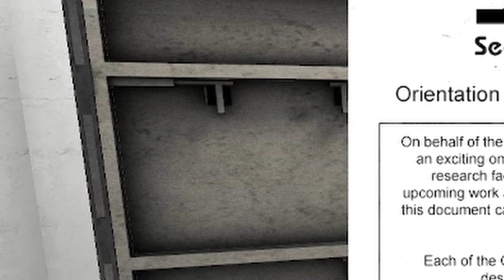I RELEASED Every SCP In Containment | SCP Containment Breach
Well, These SCP Aren't Very Good For My Health
Diving in regardless we take a stand in the SCP Foundation, and try to rid them of their attatchment issues